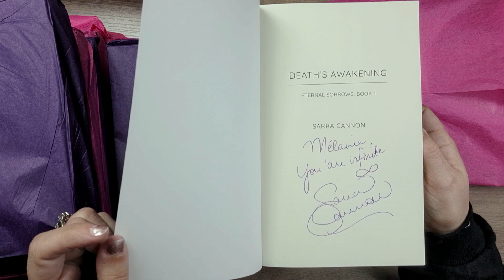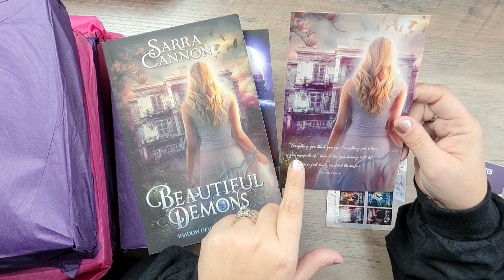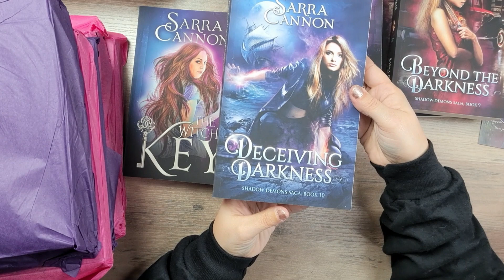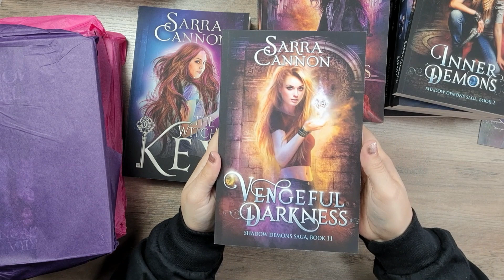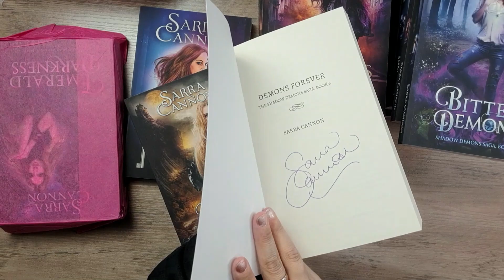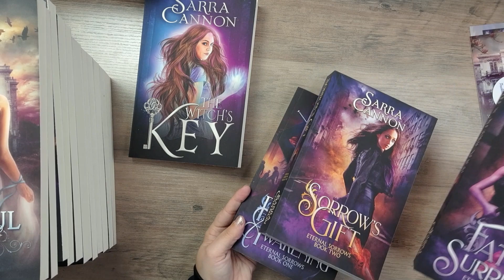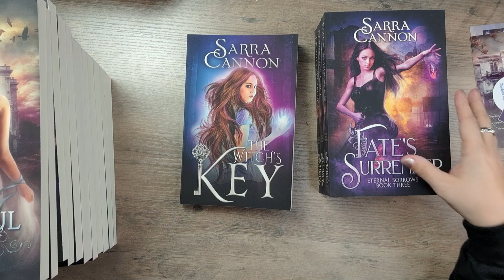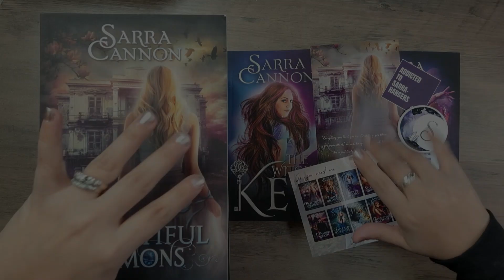BOOK HAUL | Sarra Cannon - Heart Breathings | 2023 Books to Read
I am SO BEYOND excited to be able to haul these books for you.  Living in Canada makes getting actual hardcopies of indie published books near impossible.  Thank you SO MUCH to @SarraCannon for offering the opportunity to purchase these books - and AUTOGRAPHED!!

LOVE LOVE LOVE!  This will get my 2023 reading off to a GREAT start!

~ Sharpie S-Gel Pens
~ Papermate Flair Pens
~ 30 Pocket Wall Organizer
~ Filming Phone Stand

If you're interested in purchasing some Erin Condren products, use my referral - to get $10.00 OFF your first order.

This is NOT a sponsored video.  I share my own opinion freely.